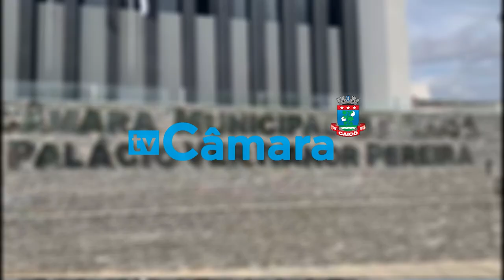VEREADOR LOBÃO COBRA AÇÃO DO GOVERNO SOBRE CAOS NO HOSPITAL REGIONAL